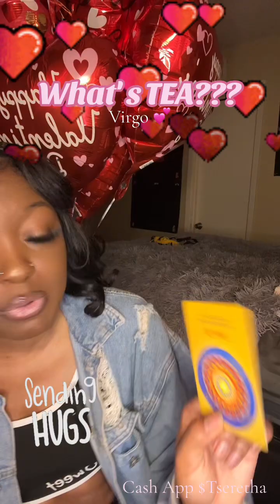Virgo - WHAT'S ☕️🫖??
Hey friendddd :) ,

My name is Tasha & im your new online fairy god sis 🧚🏽‍♀️ just hear to help fix your crowd & help you on your journey while im also healing & growing myself . Im not perfect but i love to spread love & knowledge that i learn from making mistakes on my path so im not shame of my mistakes . I am a girl who herself & you will witness that if you allow me to be part of your journey . I do more than tarot but i find passion, joy & just have fun while giving the messages i share 💕. If you want to donate or being called to donate to my growing baby 👩🏾‍🍼 ( My channel ) . Please dont get scammed people are using fake pages to scam for money as well . Thank you joing & allowing me to be apart of your day & thank you for being you ☺️🦋💕 . Remember none of us is perfect but we can learn & pick each other up when we fall . 🎶 WE FALL DOWN BUT WE GET UP 🎶 STAND UP FRIEND!!! Love you 🫶🏾

I have more platforms as well